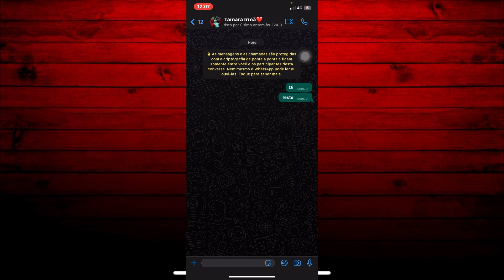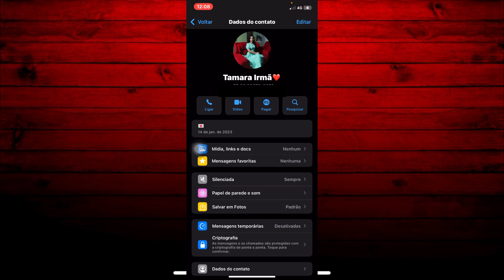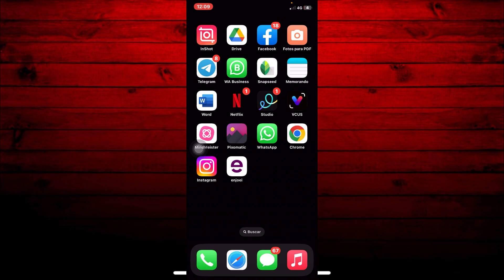Como SILENCIAR CONVERSA OU GRUPO NO WHATSAPP pelo IPHONE!!